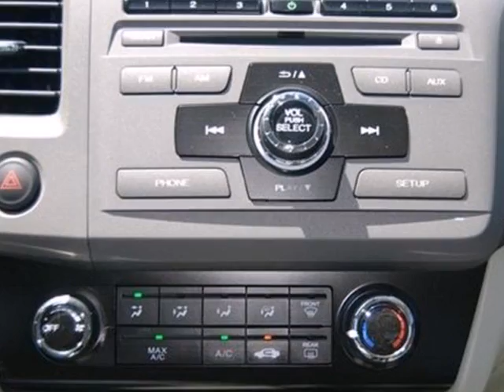2012 Honda Civic #121700 in Dallas TX Fort Worth, TX 75228 - SOLD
SOLD - If you are looking for real value on a great new car, Rusty Wallis Honda invites you to come in and test drive this 2012 Honda Civic, stock# 121700. We are conveniently located near Dallas TX Fort Worth, TX and known for our great selection, reliability and quality. Come take a look at this 2012 Honda Civic today.

Rusty Wallis Honda
12277 Shiloh Road
Dallas TX Fort Worth TX, 75228